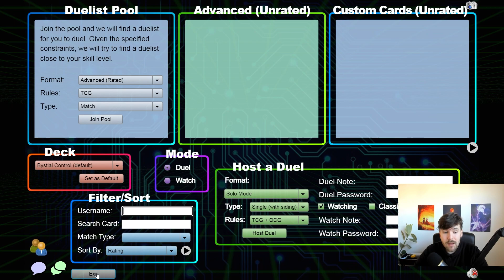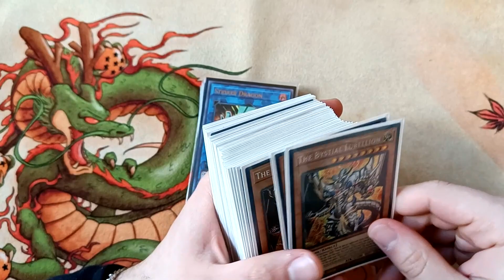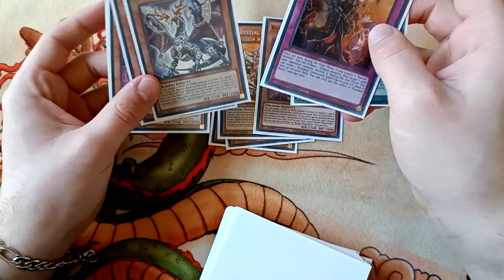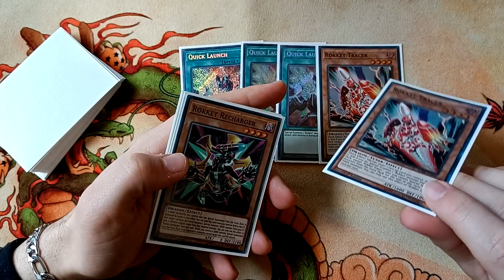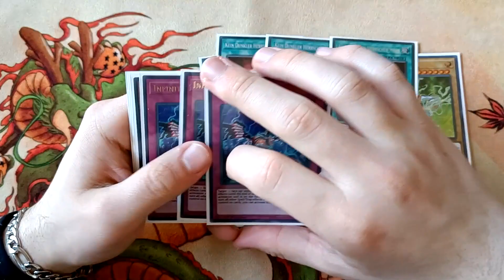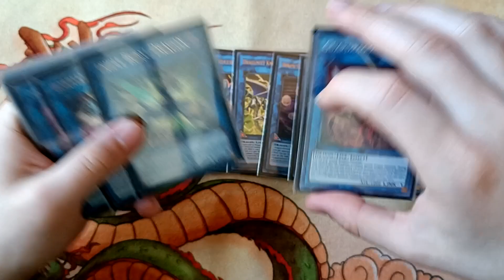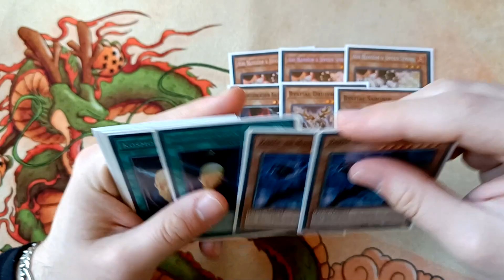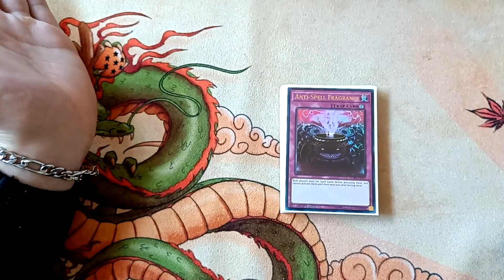Yu-Gi-Oh! The State of Bystial Dragons This Format | Updated Bystial Dragon Control Deckprofile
Hello Class,

sorry for not posting in a while but finding a good list was though, tho i think i finally found it again.
So lets take a look at it and a quick glance at everything i was testing with the last few days.

You can also catch me on Twitch testing decklists and grinding DB

*Im not really a Professor as the Yu-Gi-Oh! TCG is not an official field of science according to Harvard